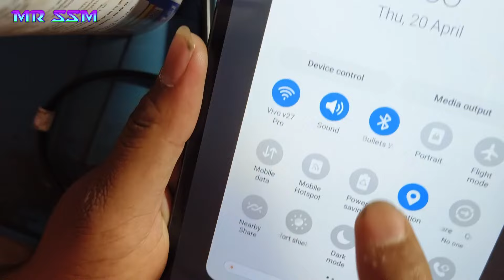OnePlus neckband repair | bullets wireless z2 neckband repair | Mr SSM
👇Buy this product here 👇
https://
https://

about video :-
to dosto aaj humne is video ma bataya hai ki oneplus bullets wireless z2 neckband repair kaise  karte hai or cost kitni aayegi.

dosto video ko end tak jaroor dekhein.

                                            DHANYAVAAD🙏🙏🙏

oneplus earphone repair | OnePlus neckband repair | OnePlus bluetooth headphone repair | Mr SSM

I am a mobile repair and mobile accessories shop owner. I am from  uttar pradesh. INDIA🇮🇳.
                                                       please support
                                                            Mr. SSM

1 plus neckband repair,
oneplus neckband disassembly,
oneplus bluetooth neckband repair,
oneplus neckband teardown,
oneplus neckband repair fix,
oneplus neckband repair factory reset,
oneplus z wireless repair,
how to repair oneplus headphones,
1 plus bluetooth earphones repair,

oneplus bluetooth headphone repair
oneplus headphone repair
oneplus earphone repair
oneplus bluetooth repair
oneplus bullets wireless z repair
how to repair oneplus bullets wireless z